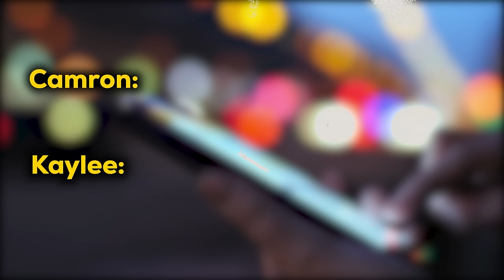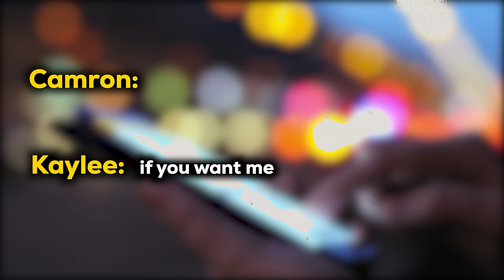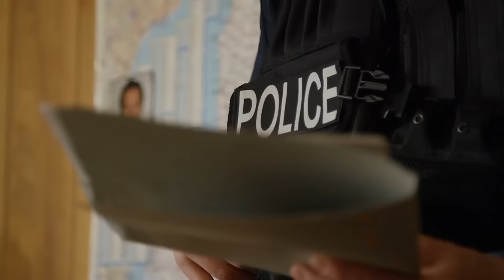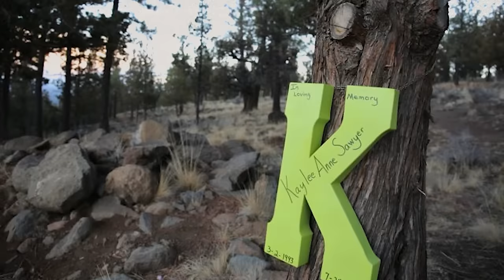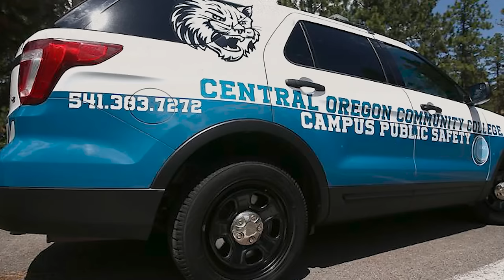Killer is Shocked When His Wife Confesses Him As a Killer | Case of Edwin Lara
In July 2016, 23-year-old college student Kaylee Sawyer vanished after getting into an argument with her boyfriend. He told police Kaylee stayed in the car waiting to cool down. Kaylee was gone by the time he went outside to make up with her. That was the last time any of her friends and family saw her alive.